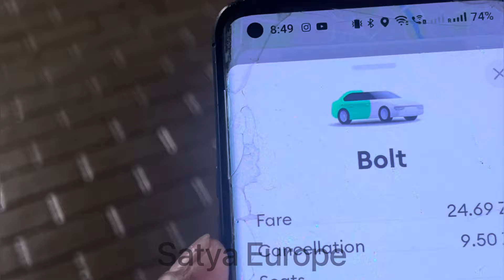Lithuaniya Work Permit 2024 || Lithuaniya Work Permit Visa 2024 Cost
Lithuaniya Work Permit 2024 || Lithuaniya Work Permit Visa 2024 Cost#lithuaniacountry#lithuaniajobs

lithuania work permit
lithuania work permit 2024
lithuania work permit visa 2024 cost
lithuania work permit visa 2024 process
lithuania work permit 2023
lithuania work visa for indian
lithuania work permit visa 2024 salary
2023 lithuania work visa
lithuania free work visa

Satya Europe